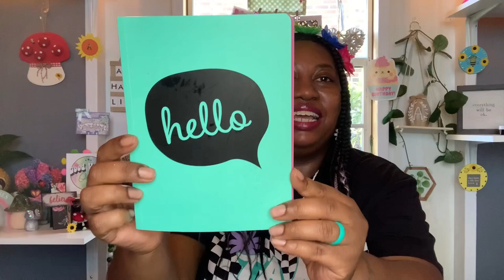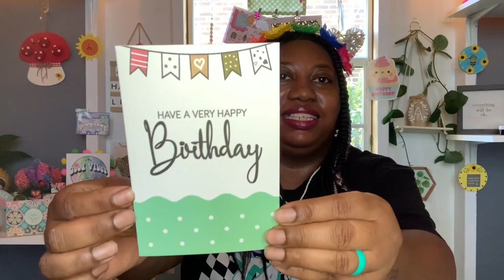NEW & First Open Collab whatsthewordwackywednesday || Dollar Tree Haul & More!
Hi Guys! After months of pondering, I have finally decided to start/host my first open collab whatsthewordwackywednesday Feel free to join! Upload your video on any Wednesday, I’d love to see what’s on your Wacky agenda! 😆